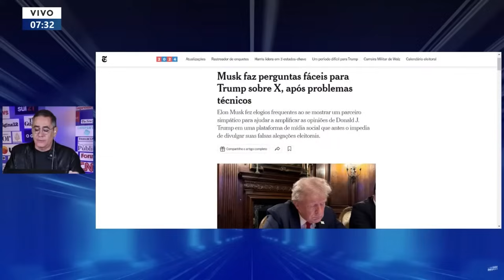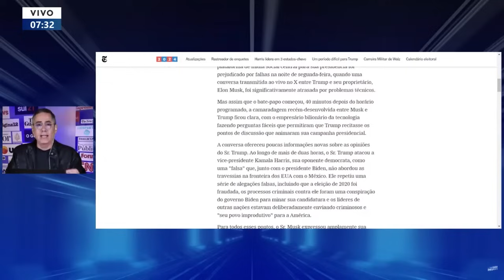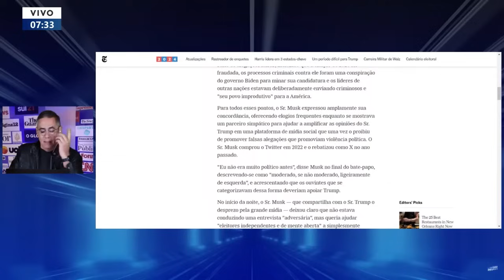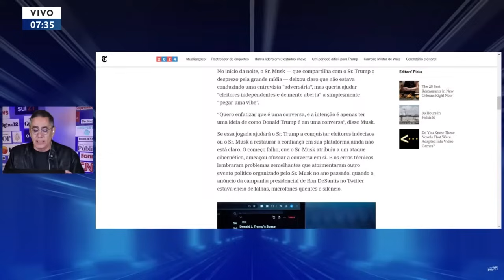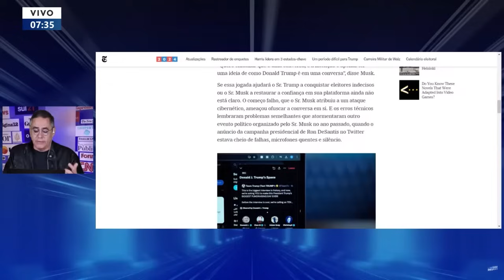Fabio Pannunzio comenta sobre a grotesca "entrevista" de Trump feita por Elon Musk no X